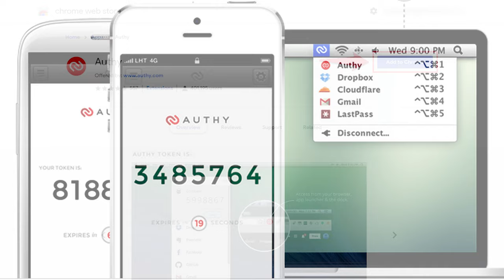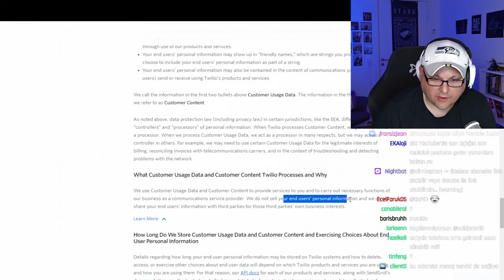GOOGLE AUTHENTICATOR KULLANMAYIN!